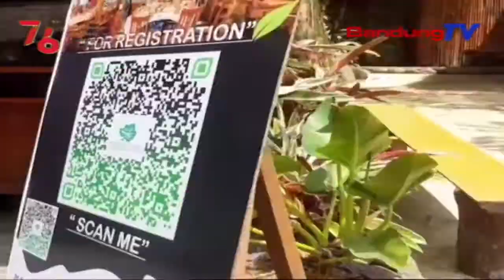Tempat Wisata Di Lembang Dibuka Deui | TP | BANDUNGTV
TP | BANDUNGTV | ELBY NOPITRI | Satutas Leuwih Ti Sabulan, Tempat Wisata Di Sakuliah Kabupaten Bandung Barat, Utamana Lembang, Ditutup Pikeun Wisatawan, Kiwari Mimiti Aya Harepan Deui. Pangna Kitu, Ti Saprak Saminggu Katmopernakeun, Mangpirang Tempat Wisata Di Kabupaten Bandung Barat Dibaruka Deui. Sanajan Kitu, Prokes Masih Kudu Dilarapkeun Sacara Kekep Di Saban Tempat Wisata.